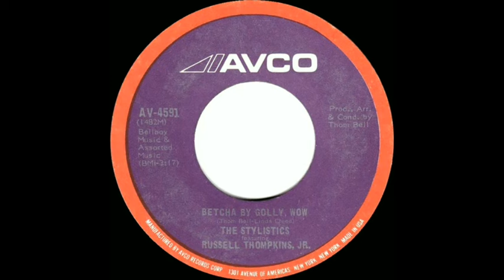The Stylistics Betcha By Golly, Wow 1972